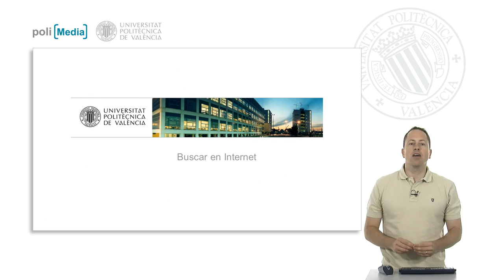Bienvenida| UPV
Título: Bienvenida

Descripción automática: En este video, del área de sistemas de información y comunicaciones de la universidad politécnica, introduce un curso sobre cómo buscar en internet. El objetivo del curso es proporcionar recursos y herramientas para encontrar información en línea con eficacia.

El profesor identifica una dualidad en la disponibilidad de información en internet: por un lado, la positiva, que es la inmensa cantidad de contenido sobre una variedad de temas accesibles; por otro lado, la negativa, que es la dificultad de localizar información específica dentro de la vastedad de páginas web, a menudo mal etiquetadas y alojadas en servidores opacos. Comparando la búsqueda en internet con la búsqueda de una aguja en un pajar, el curso pretende equipar a los usuarios para superar tal desafío. Finalmente, expresa su deseo de que los participantes disfruten y se beneficien del curso ofrecido.